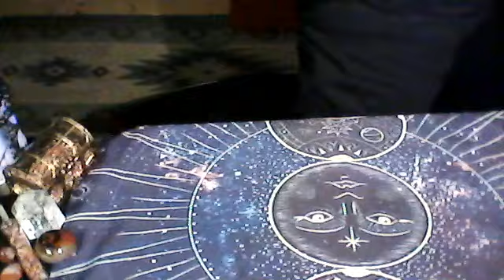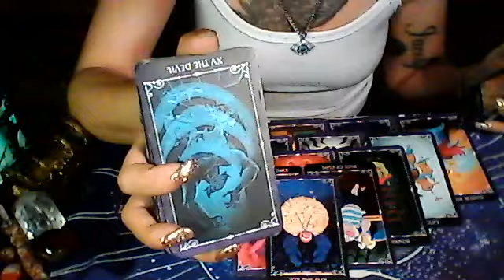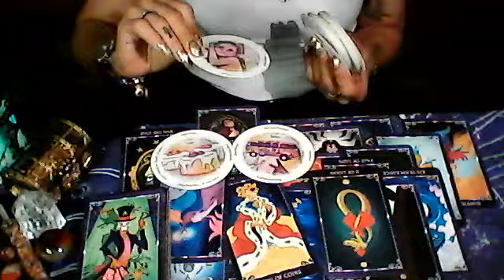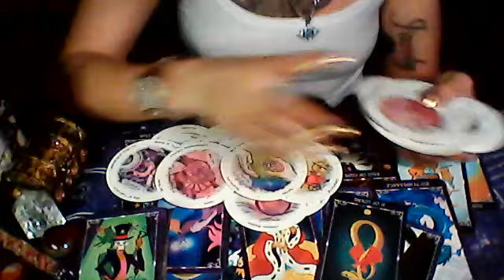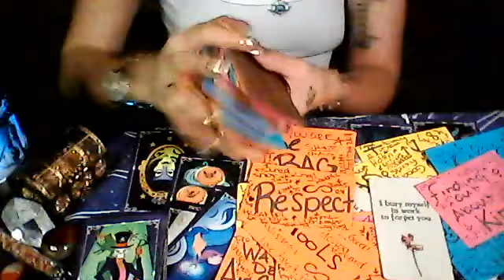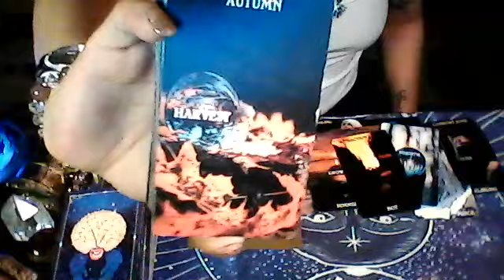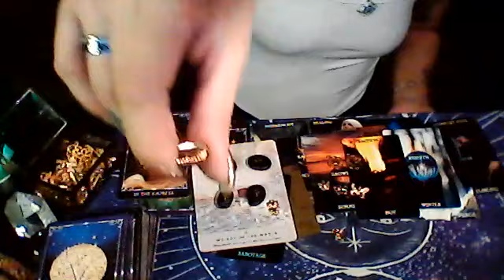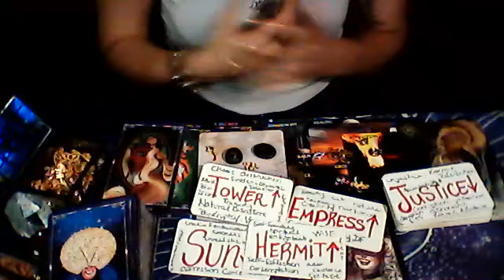🚫allegiances w/the LIGHT OR the DARK 'cause of the shadow ppl they chose2call on out of jealousy⚖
KARMIC justice is at play...BE CAREFUL WHO U HURT, U could be just hurting URSELF! ⚖ I hope this helps! 🙏 Disclaimer... TAROT is for entertainment pls use ur discernment & only take what resonates to ur story!